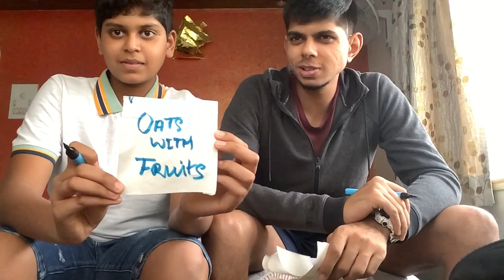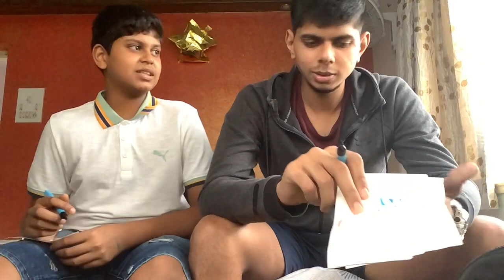Sibling vs sibling challenge (we have to improve 😢😅😅)